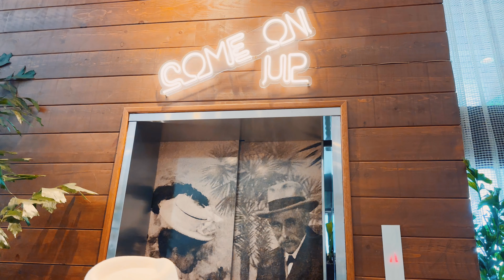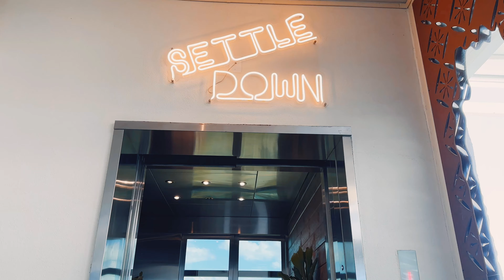West Palm Beach Vlog | Colony Hotel | Lily Pulitzer | Worth Ave | Palm Beach Hotels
Also don't forget to turn on you post notifications so you never miss a video!

Filmed with iPhone 14 Pro Max (in 4K)